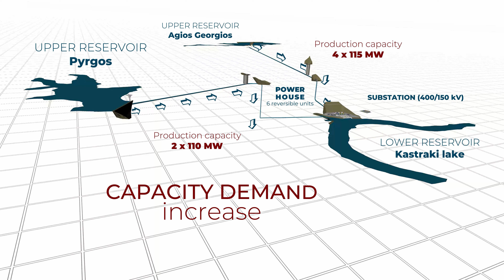TERNA ENERGY AMFILOCHIA PROJECT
The project “Hydro Pumped Storage Complex in Amfilochia” is the largest investment in energy storage in Greece.
It is characterized as a Project of Common Interest, under the code name PCI 3.24, since October 2013 and a Strategic Investment, since 2014. The technical studies were co-financed by the Connecting Europe Facility Program while part of the total cost of the project will be financed by the Recovery and Resilience Fund, following the positive evaluation of the Greek recovery and resilience plan by the European Commission.